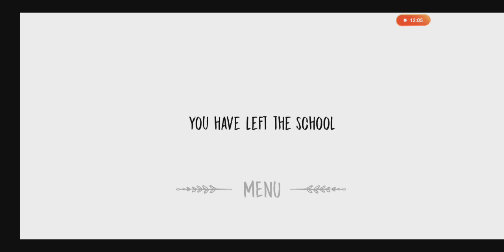Pendahulunya evil nun |The nun gameplay Indonesia